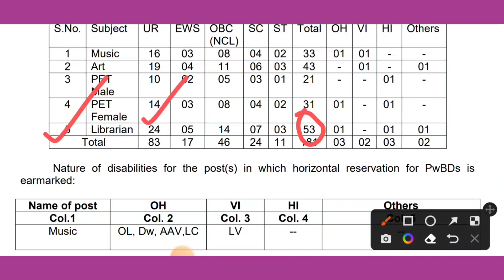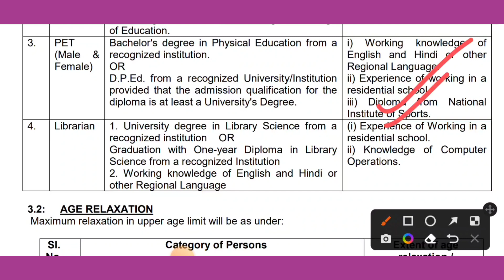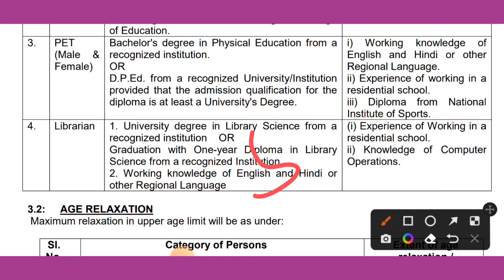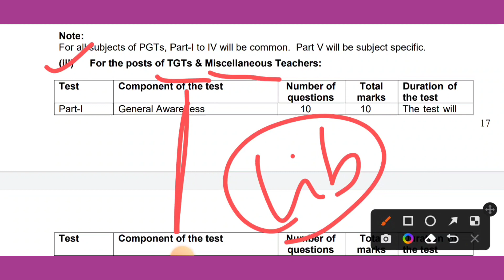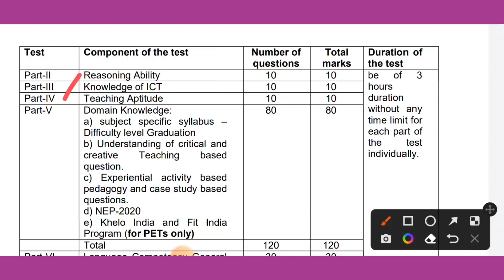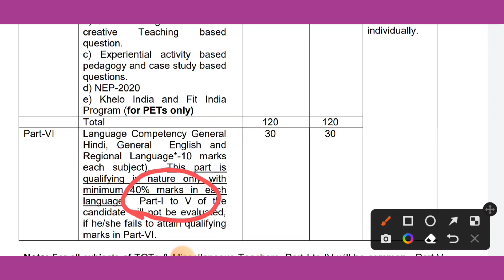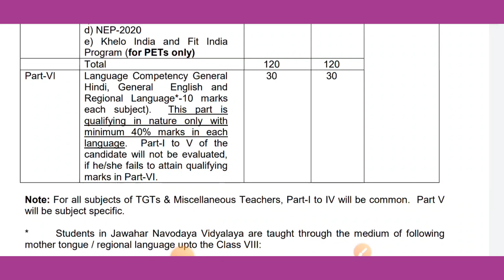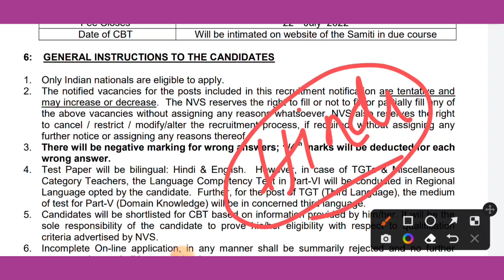NVS Librarian details। Interview। nvs librarian recruitment 2022। nvs teaching staff vacancy 2022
nvs librarian vacancy
nvs librarian recruitment 2022
nvs librarian selection process
nvs librarian interview
nvs librarian syllabus
nvs librarian cut off
nvs teaching vacancies online apply
nvs apply online 2022
nvs bumper vacancy 2022
nvs vacancies 2022
nva teaching post recruitment 2022
nvs teaching staff vacancy
nvs pgt vacancy 2022
nvs tgt vacancy 2022
nvs librarian vacancy 2022
nvs music teacher vacancy 2022
nvs recruitment 2022-23
navodaya vidyalaya samiti recruitment 2022
navodaya vidyalaya samiti teaching staff vacancy 2022